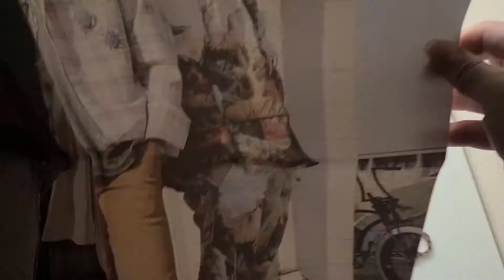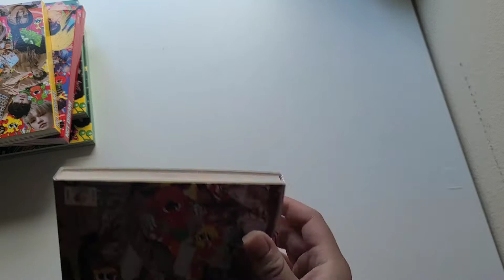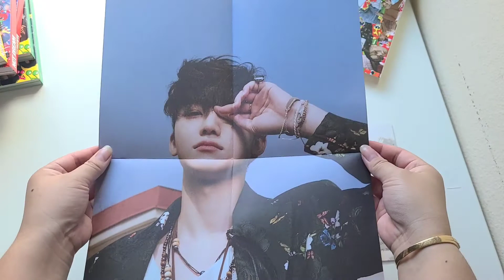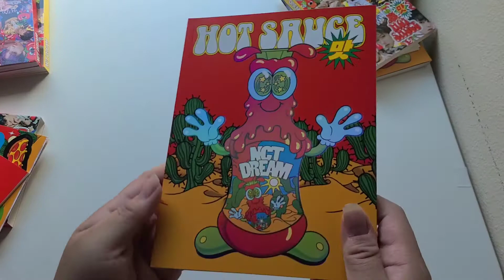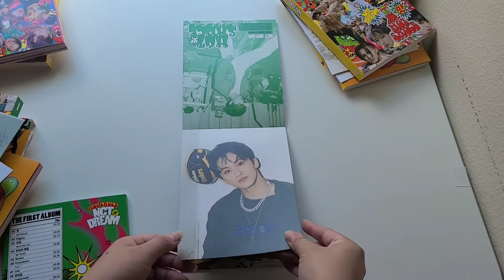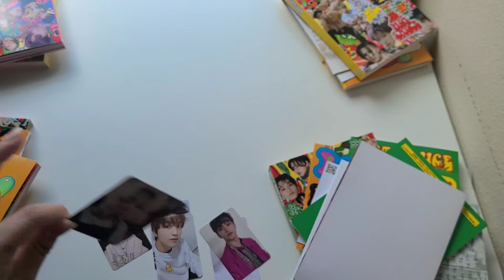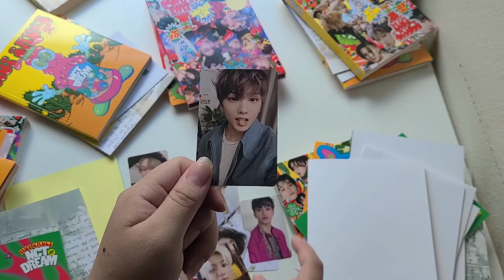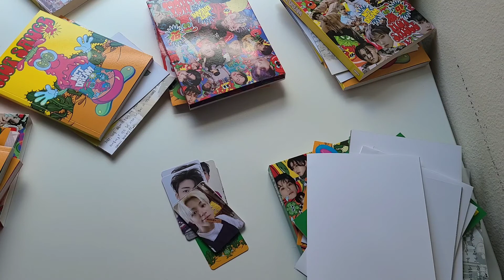♡ UNBOXING ♡ NCT DREAM HOT SAUCE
♡ Social Media ♡